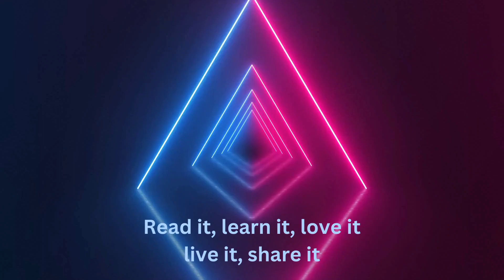Early With Kearley - Let’s perfect our houses for the Lord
In this video, I'm gonna preach about 2 Chronicles chapter 08!!
Now all the work of Solomon was prepared unto the day of the foundation of the house of the LORD, and until it was finished. So the house of the LORD was perfected.
(2 Chronicles 8:16)